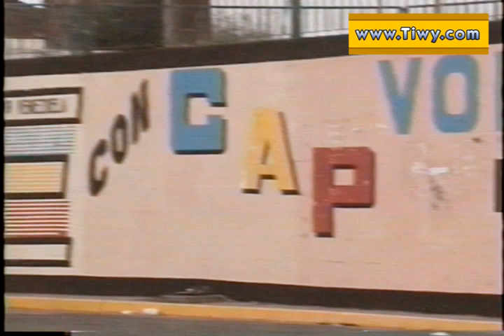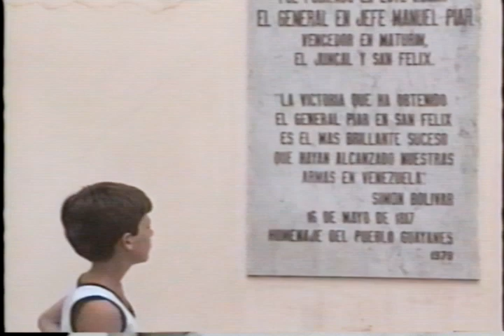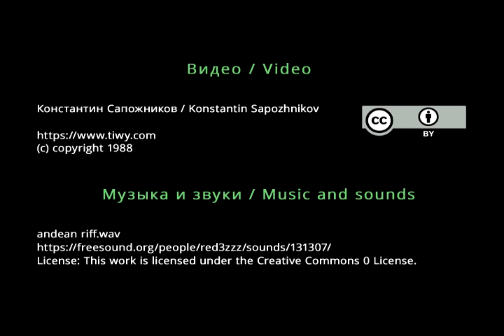(1/6) - Ciudad Bolivar, verano de 1988 // Сьюдад-Боливар, лето 1988 года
De los archivos de los creadores de Tiwy.com.
Ciudad Bolivar, Río Orinoco, Plaza Bolívar, Museo de arte moderno Jesús Soto.

Из архивов создателей Tiwy.com.
Сьюдад-Боливар, река Ориноко, Площадь Боливара, Музей современного искусства Хесус Сото.

From the archives of the creators of Tiwy.com.
Ciudad Bolivar, Orinoco River, Bolivar Square, Jesus Soto Modern Art Museum.